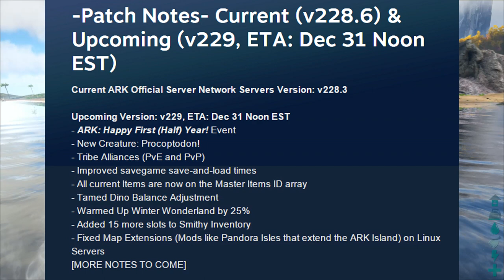ARK: SURVIVAL EVOLVED | PATCH 229! | EVENTS, TWEAKS & MORE!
Patch 229 has been announced showcasing arks first ever 2 manned dino!

Come here daily for more videos on all the games i play.

GPU: GeForce GTX 970 4GB DDR5

RAM: 16GB DDR3 1600MHz Memory

MotherBoard: ASUS Z97-K s1150 M/board

Notes in detail:
- ARK: Happy First (Half) Year! Event
- New Creature: Procoptodon!
- Tribe Alliances (PvE and PvP)
- Improved savegame save-and-load times
- All current Items are now on the Master Items ID array
- Tamed Dino Balance Adjustment
- Warmed Up Winter Wonderland by 25%
- Added 15 more slots to Smithy Inventory
- Fixed Map Extensions (Mods like Pandora Isles that extend the ARK Island) on Linux Servers